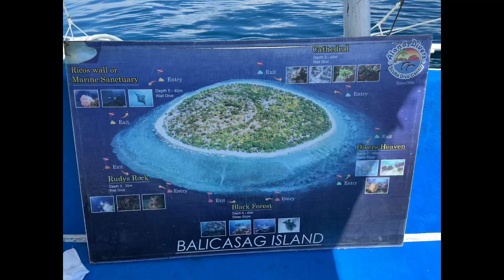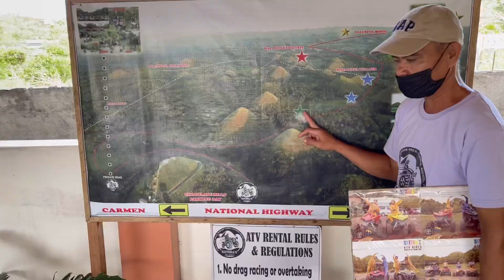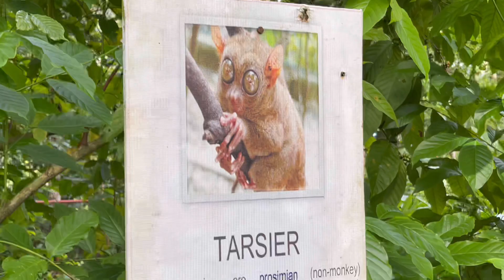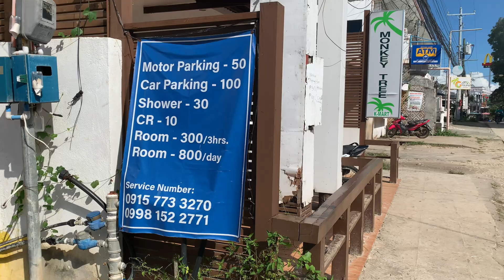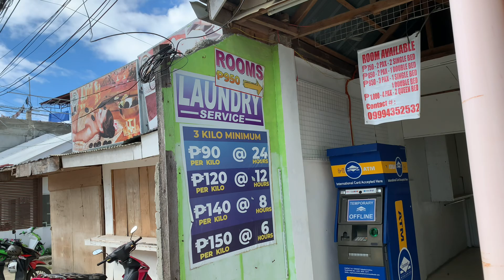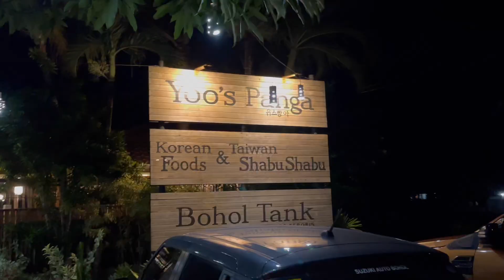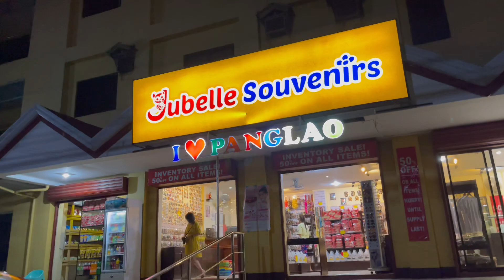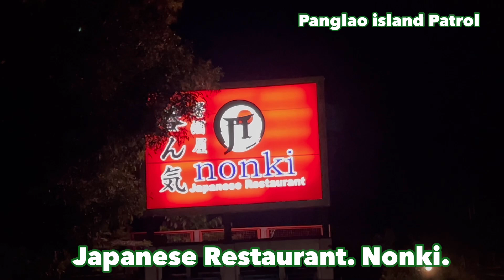2021年11月24日🇵🇭Bohol Sightseeing。 ボホールの豊かな海。山。街中の様子。そしてやっぱりアロナビーチ美女天国。 「長編38分」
長編ものです。38分。将来、セブ並に大発展するであろうボホール観光の今を撮影しました。コロナ影響でダメージ受けてますが、今からのリベンジ消費とビジネス投資が期待できると確信しました。今はビッグチャンス。土地販売の案内もあちこちに出てました。自分の名義になるなら買い占めたいところです。笑
既に中国、韓国からの投資も多く見受けられました。
日本人の方々、負けてられませんよ〜。

カルボの南国Youtube仲間です。

①シンガーソングライター。コロナが生んだ奇跡。

②高知が生んだフィリピンNo.1の名女優。ホテル経営。ダイブショップ経営。

③ダイビングインストラクター。犬猫大好き。
ボラカイ移住、プエルトガレラ移住経験者。

④夕陽よりもバクラ(笑) おくりびと。

⑤根っから明るいTito & パンパンガの奥さん。

⑥元プレミアKeikoナンバー1
Ms.A channel

⑦元ハナタバの女の子
Rhaya Tots